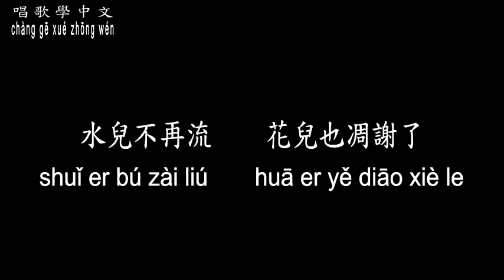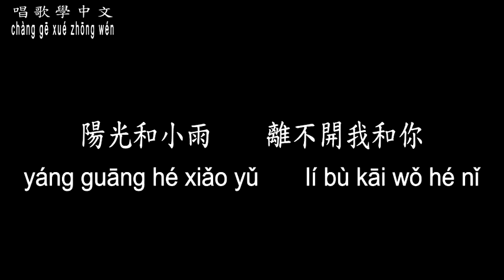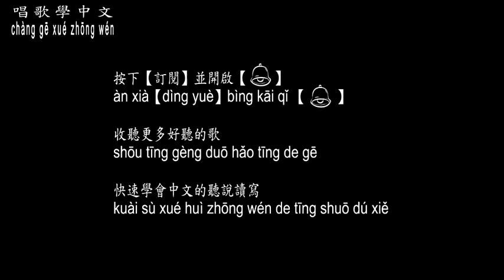【唱歌學中文】►潘安邦/陽光和小雨◀ ►pān ān bāng /Sunshine and light rain◀『愛就是陽光 愛就是小雨 陽光和小雨 離不開我和你』【動態歌詞中文、拼音Lyrics】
曲名：陽光和小雨
填詞：鄧育慶
譜曲：鄧育慶
演(原)唱：潘安邦

如果有一天
陽光不見了
世界會變冷
什麼也看不到

如果有一天
小雨不下了
水兒不再流
花兒也凋謝了

因為我們心中
藏著有一份愛
所以陽光和小雨
會與我們同在

愛就是陽光
愛就是小雨
陽光和小雨
離不開我和你

因為我們心中
藏著有一份愛
所以陽光和小雨
會與我們同在

愛就是陽光
愛就是小雨
陽光和小雨
離不開我和你